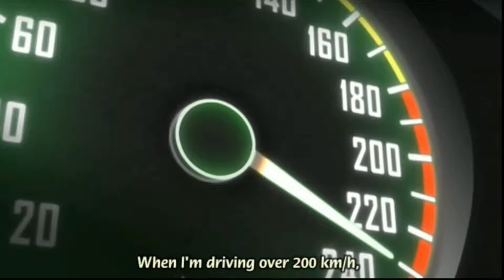'71 Datsun 240ZX Vs '10 Volkswagen Scirocco R / PRT's 1v1!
PRT CounterSteer Vs PRT LineKing in PRT's 1v1 "Call Outs!"

Each person gets a chance to pick their car and call someone out or call their car out against there's.

PRT CounterSteer calls out PRT LineKing's Scirroco !!